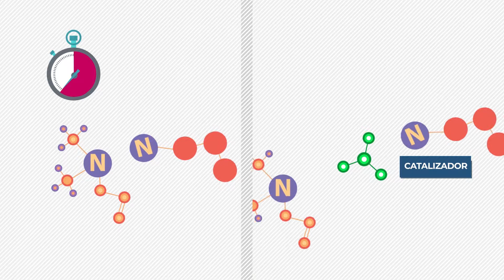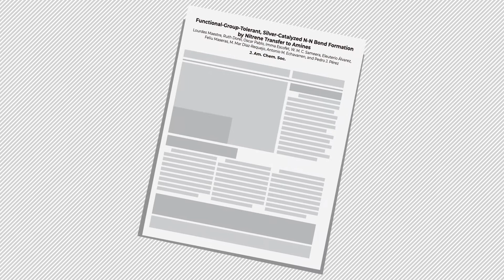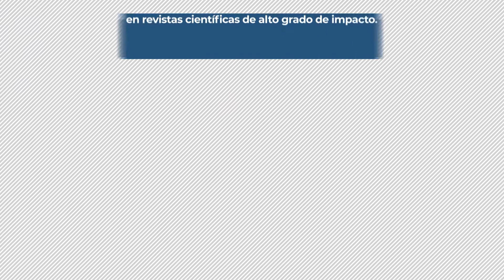RedINTECAT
RedINTECAT focuses on facilitating networking opportunities, collaboration opportunities and knowledge dissemination forums for, not only the main researchers of the research team, but also for the members of their research groups.